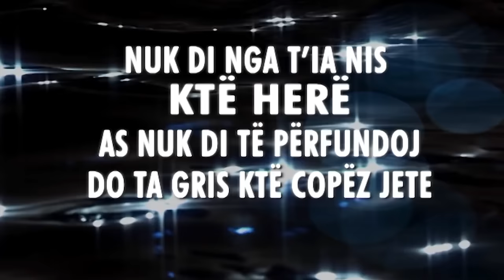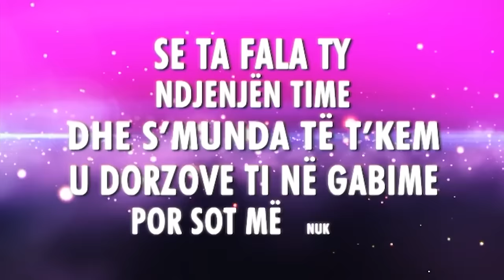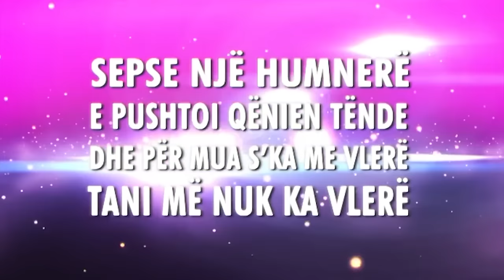Elhaida Dani - S'je me (Official Lyrics)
Official Audio by Elhaida Dani